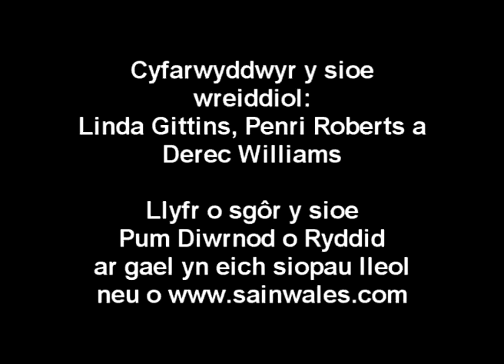Aduniad Pum Diwrnod o Ryddid 2008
Aduniad cast a cherddorion y sioe gerdd.
Reunion of the cast and musicians of the musical.